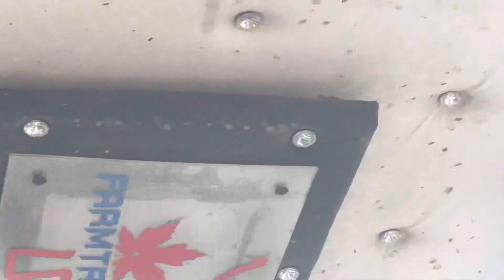Ceiling hoi kharb 😳